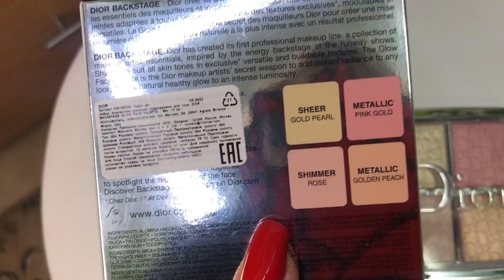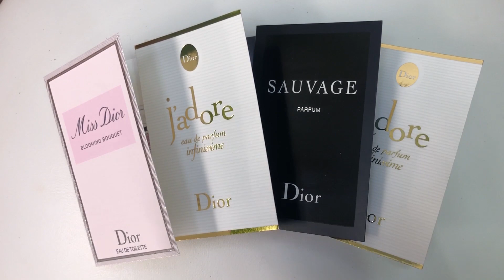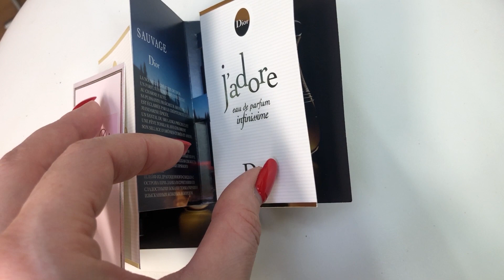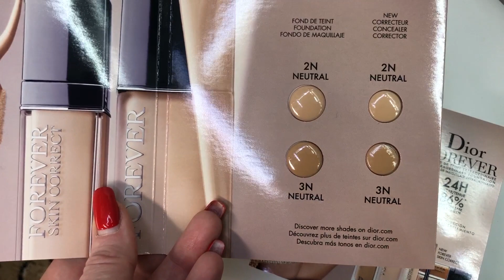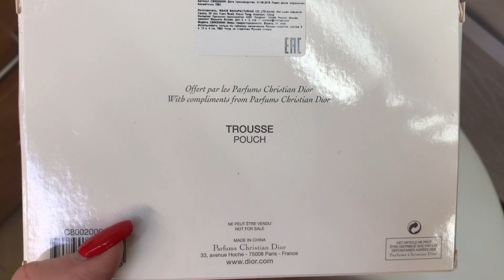DIOR: РАСПАКОВКА ПОКУПОК💖 //ШИКАРНЫЙ ПОДАРОК ОТ МАРКИ🎁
Распаковываем вместе покупки от DIOR! В подарок получила очень щедрый подарок!

Мои покупки:

1. DIOR BACKSTAGE glow face palette  004 Розовое золото
2. DIOR dior addict lip glow  010